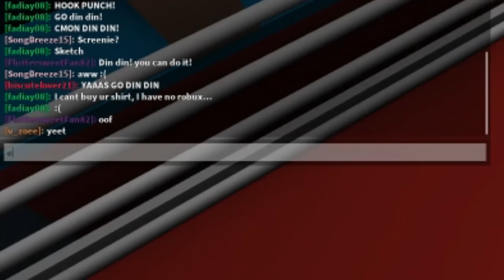DENIS vs SKETCH BOXING MATCH